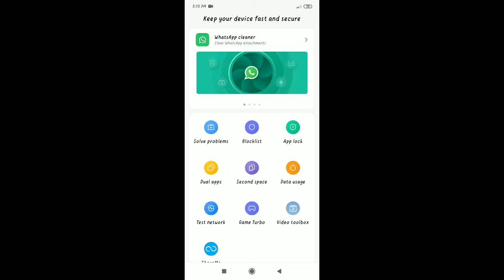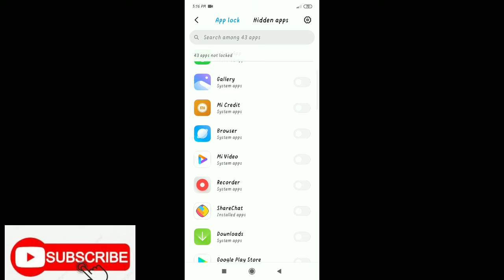How to hide apps//Redmi8A//Full information//Hide apps//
How to hide apps Redmi8A Full information//application software development//